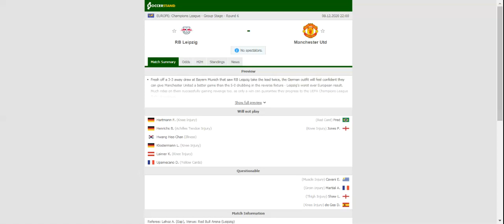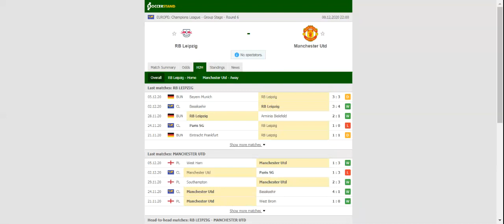LEIPZIG VS MANCHESTER UNITED PREDICTION & BETTING TIPS - 08/12/2020